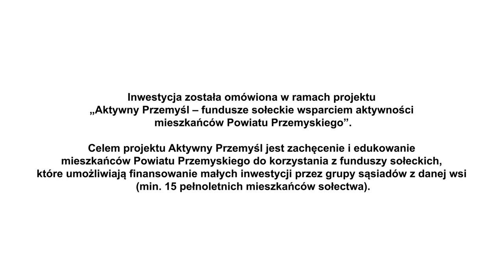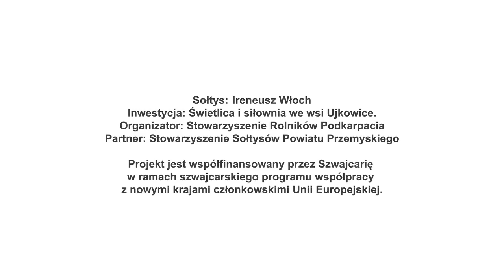Świetlica i siłownia z funduszy sołeckich - Ireneusz Włoch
Ireneusz Włoch jest sołtysem we wsi Ujkowice.